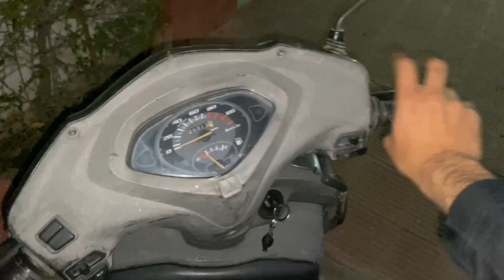SELLING MY WHOLE CAMERA SETUP !!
HAVE TO SELL EVERYTHING NOW!!

Hey, My name is Rishi Vyas. I am 23 years old Marvadi boy from Jaipur, living my life and trying to make an impact on others life in best possible way. come and ride along with me on my journey. you and me together can explore the whole world with our different perspectives. 😁

I hope this video made you smile a little. :)
Please leave your feedback in the comment section below it will help me alot. :)

Main Camera
Bendy tripod
GoPro battery
Gopro chesty mount
Gopro shorty mount
Gopro head strap mount (AMAZON BASICS)
Wireless Earphones